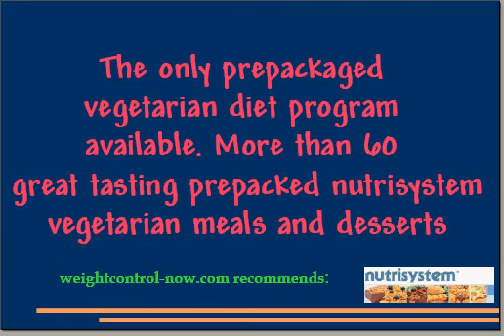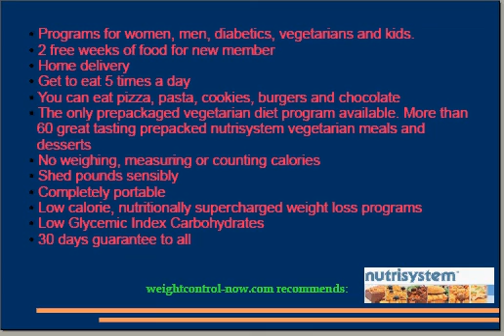Diet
Amazing diet. Learn how to shed pounds.